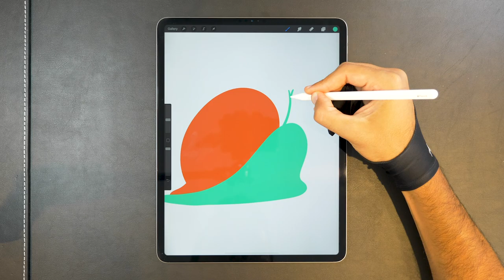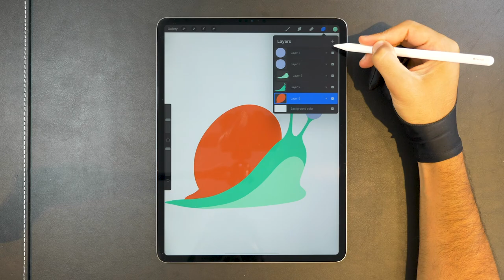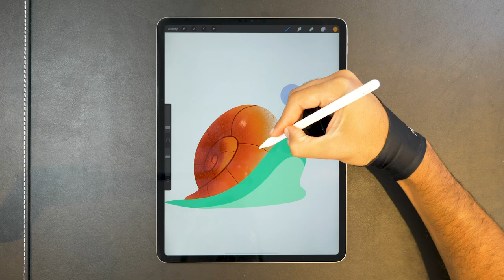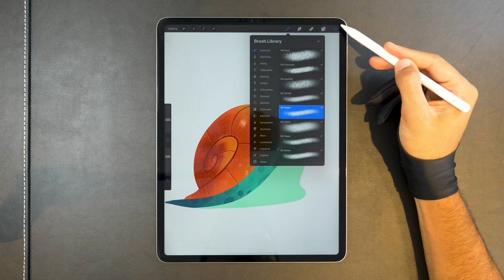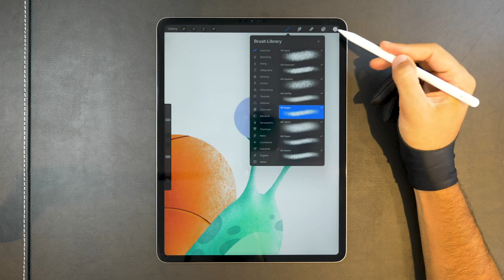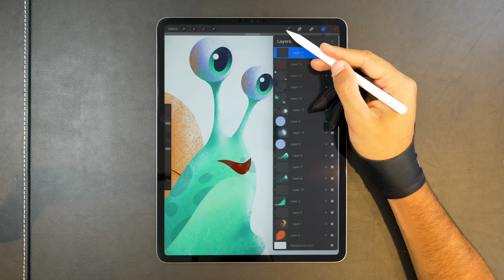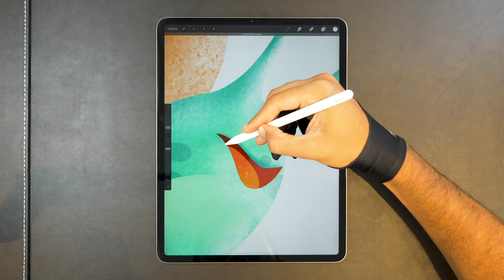Snail ✨ Digital Art on iPad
Digital art on iPad Pro using the Procreate app.